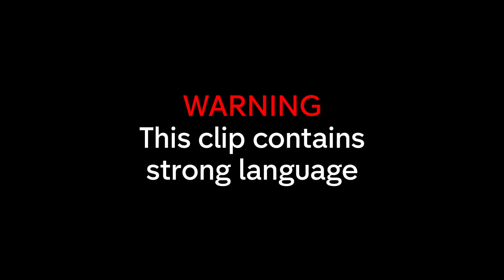Groom IN TEARS Over Harry Potter Themed Wedding | Don't Tell the Bride Ireland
Victor is shocked to find out that he’s been given a Harry Potter costume for his wedding!